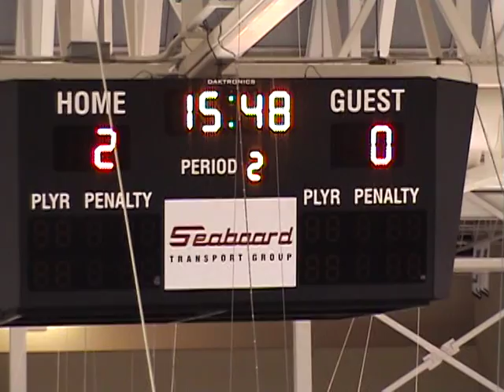Strait Pirates-Cumberland County-Matt Sode Goal March 29-2011.mpg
The Strait Pirates defeated the Cumberland County Blues 2-0 in the 7th game of the Sid Rowe Division Finals on March 29, 2011. Now they head to the Finals of Nova Scotia Junior Hockey League.  Here's the second goal of the game, Pirate Captain Matt Sode